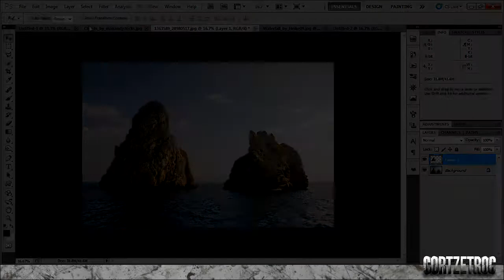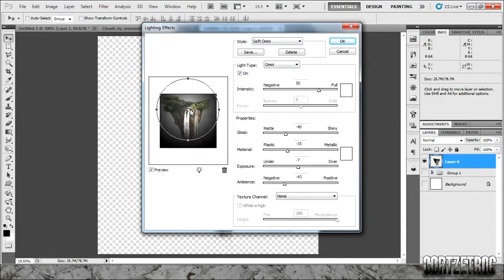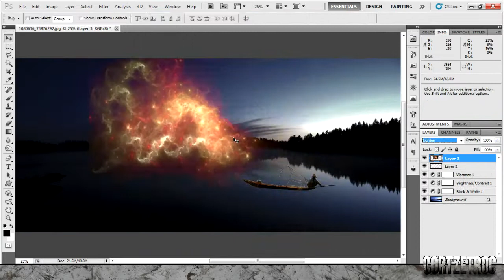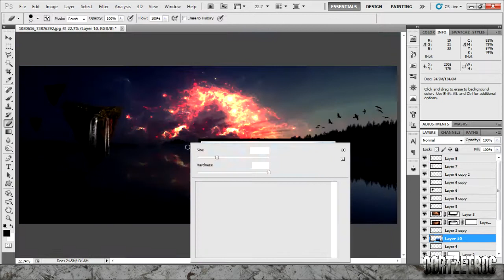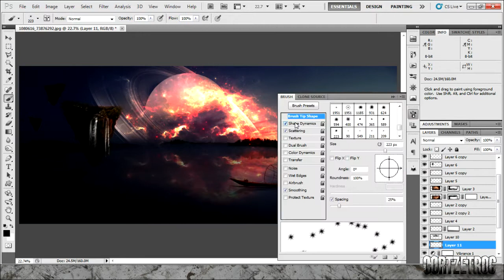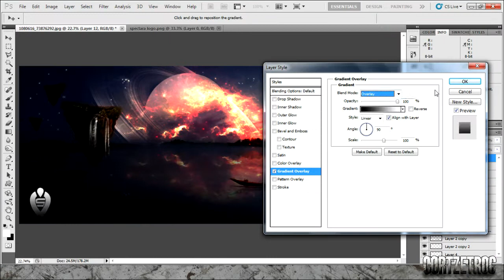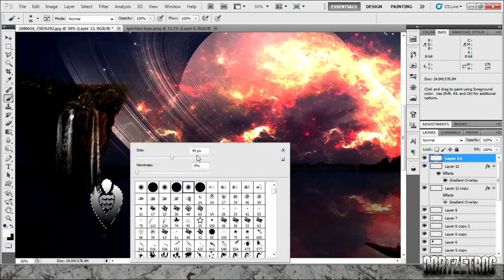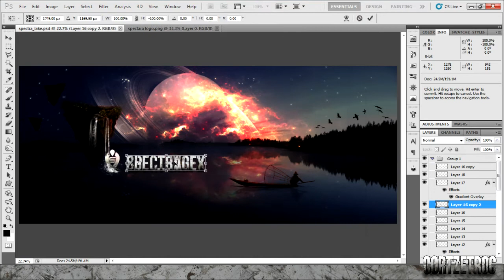SpectraGFX || cortzetroc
My THIRD attempt at a SpectraGFX contest. The other two were no luck, so I'm giving it all I've got this time. Noticing the overused "grunge" and "graffiti" style, I literally worked on this for a day working out concepts and creating the final piece as you see here.

The image in the video is NOT final, after a long coffee break I went back and did the minor details in this. (Included in the final image)

This is the largest and most detailed image I have made to date.